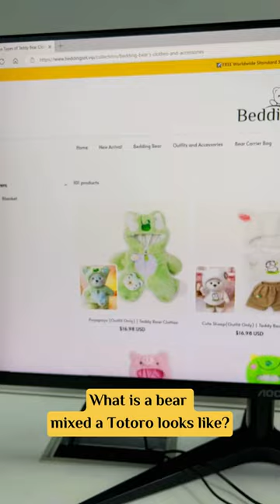🧸What is a bear mixed a Totoro looks like?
🧸🏡Take this little bear home and give it a name. 😊Let it be a family member of yours!